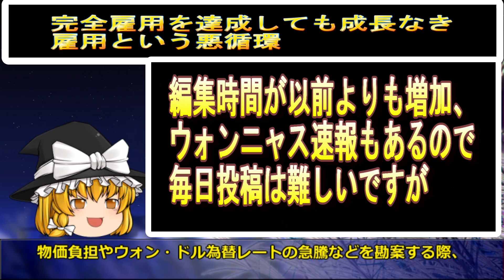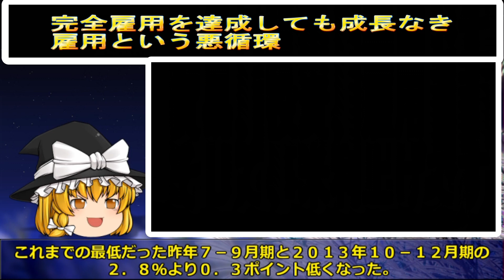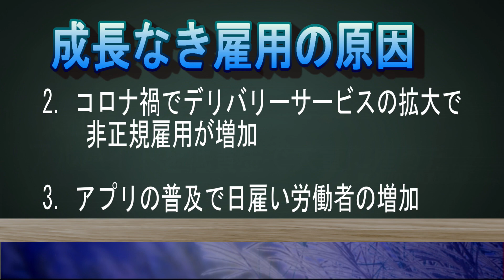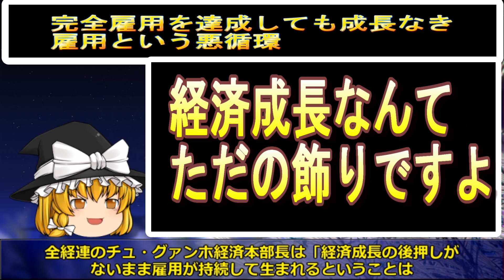【ゆっくり解説】韓国さん、緊急事態！ 完全雇用達成なのに全く喜べない成長なき雇用の悲劇！ 低賃金・低熟練で非正規・高齢者のアルバイト大量増加というムンの負の遺産！ゆっくり解説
今回は「完全雇用達成なのに全く喜べない成長なき雇用の悲劇！」を取り上げます。

リニューアルしたジンボルトの動画をお楽しみください。

zinborotuoのウォンニャス速報

1．Softtalk（ゆっくり）
2．エクセル（台本）
3．ニコトーク
4．antil（出力）
5．Photoshop（サムネイル作成）
6．photoAC（背景や画像）

■記事の引用

また。愛犬のジョニー、ニャス姫はジンボルトが絵師さんに依頼して描いてもらったオリジナルキャラです。

■使用BGM

「街（ペンダヴァ）」ソーサリアン